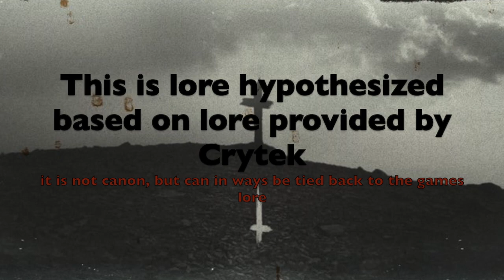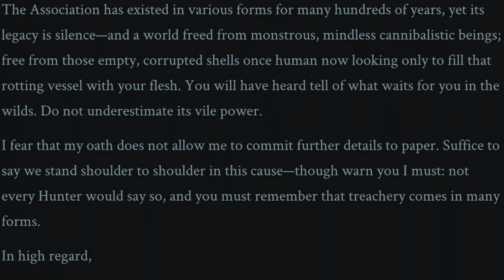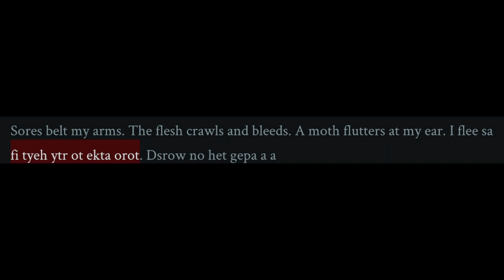Hunt: Showdown - Timeline and Lore discussion - Lorean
In this video I will discuss what I believe to be some good connections in the games lore and what kind of timeline we maybe in for when the plague started. I hope you enjoy!

Visit Hunt Showdown website to see all the other fantastic stuff they are doing

Hunt: Showdown
Explore in YouTube Gaming
Category
Gaming
License
Standard YouTube License
Notice

Hunt: Showdown
You can change the game title in the "Advanced settings" tab in Video Manager.
Category
Gaming
License